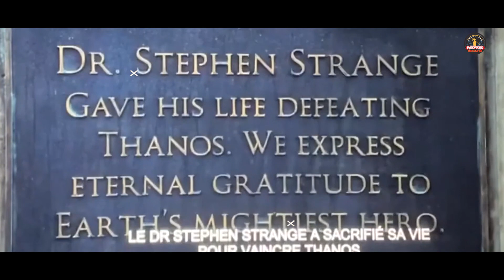Doctor Strange In the Multiverse Of Madness (2022) Explained in Hindi | Movie Musafir